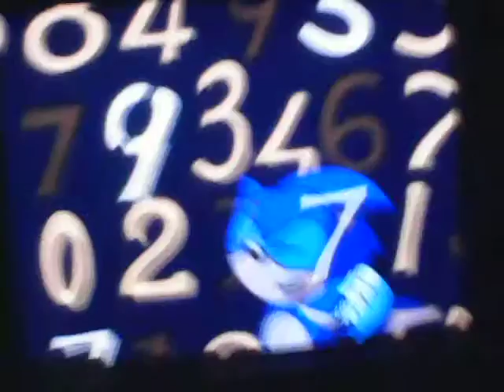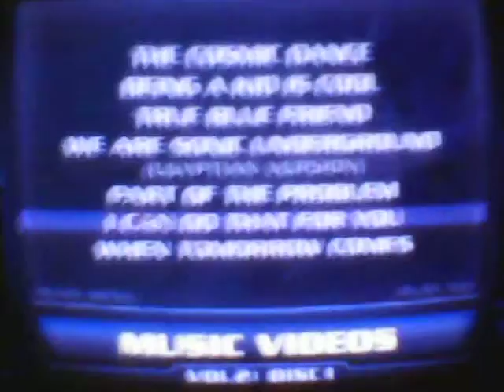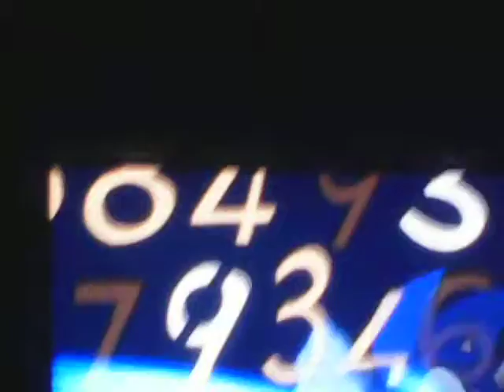Sonic Underground Reveiws Song Episode #4